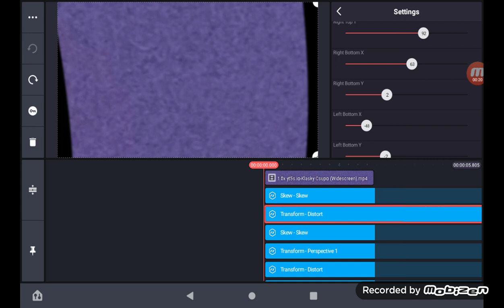How To Make Multiplied Form On KineMaster (720p)